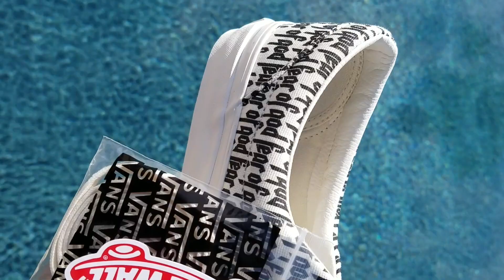FOG x VANS COLLAB. PACSUN PICK UP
Quick look at the new FOG x Vans Collab.